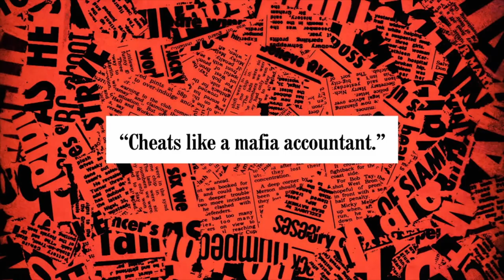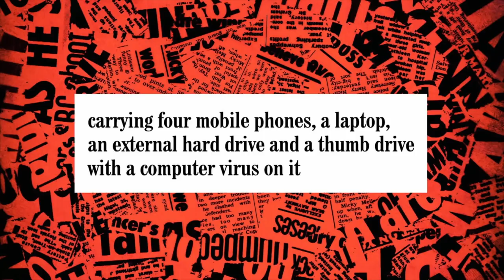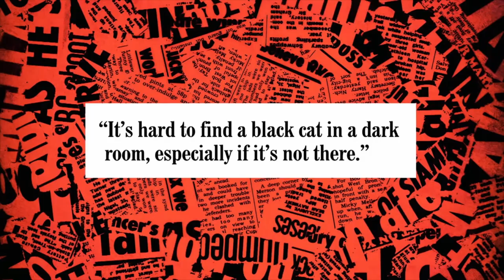Trump Cheats At Golf And Can’t Say ‘Origins’ - Have I Got News For You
Discussion focuses on a recently published book that outlines Trump’s schemes and techniques to raise his chances of winning a game of golf…